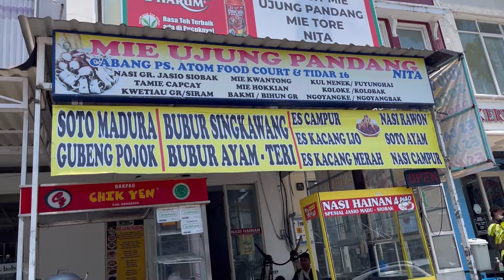NGIDAM MIE UP SAMPE KEBAWA MIMPI!!!